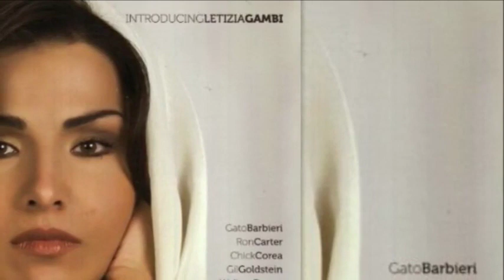Munasterio 'E Santachiara / In a Sentimental Mood ♫ Letizia Gambi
From the album «Introducing Letizia Gambi» 2012 Jando Music
Written By: Alberto Barberis, Duke Ellington
Arranged By, Produced: Lenny White

Credits

Ron Carter:   Bass
Gil Goldstein:   Piano, Accordion
Lenny White: Composer, Drums, String Arrangements
Patrice Rushen: Keyboards

Born in Naples, south Italy, Letizia grew up in an artistic family, which consisted of opera singers, musicians, actors and writers. Early on, her family moved from Naples to Como in the north of Italy. They carried their traditions and all of their musical wealth with them, but she learned the meaning of NOSTALGIA. This was one of the reasons she held tightly to her Neapolitan roots and culture, going back to Naples whenever she could and why she needed to infuse her culture into everything that she did. Letizia starting dancing at age eleven, went to art school at thirteen and began showcasing her art and winning awards for her paintings at just fourteen years old. When she was fifteen, Letizia began traveling to London for the summers to study musical theatre. Continuing to dance, she became a dance instructor and choreographer at a very young age, while continuing to sing and act. She studied acting for 2 years and worked as an actress. Finally, because of her great love and passion for music, she decided to audition for the International Jazz Academy in Milan,out of 60 people who auditioned, she was one of only seven that was accepted to into the program. She studied for four years and became an assistant to the vocal professor in her fifth, "Master Year.” Letizia graduated with a Masters Degree in Jazz Vocal Performance. In 2009, Letizia met the legendary drummer and producer Lenny White, after a performance in Milan and expressed to him, her desire to fuse her roots and musical influences in a contemporary way. Intrigued by her ideas, Lenny asked her to send him some material, she did and the result (after two years of intense work) is her debut recording, "Introducing Letizia Gambi”(produced by Jando Music) This collaboration brought Letizia to New York , where she studied, wrote and recorded the album with many great musicians and an incredible line-up of "all star guests” that support her including, Ron Carter, Chick Corea, Gato Barbieri, Wallace Roney, Patrice Rushen, Gil Goldstein, Antonio Faraò and her co-collaborator and producer, Lenny White on drums.